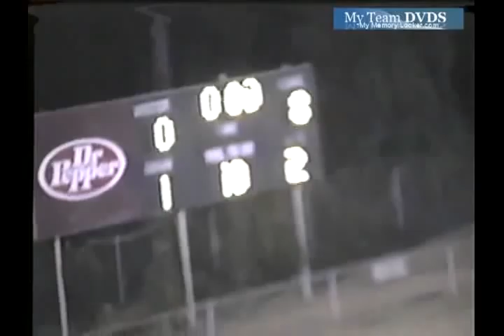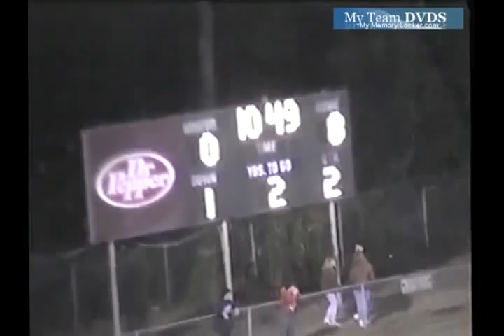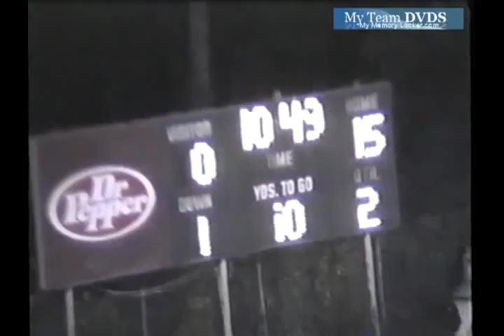Clinton vs Green Wood 1990 South Carolina Football (2 of 2)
GloryYears.com Presents - Clinton vs Green Wood  1990 South Carolina Football (2 of 2)-v2406